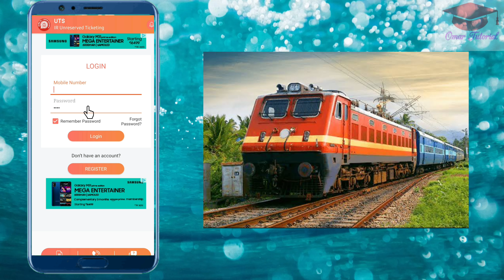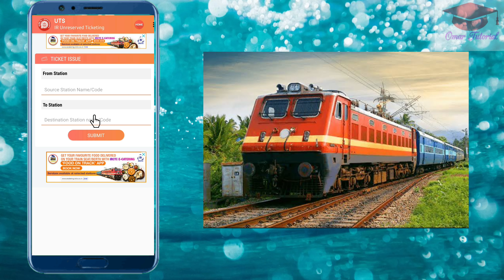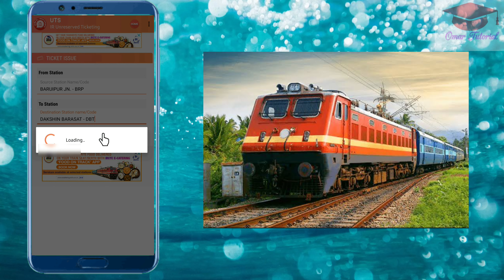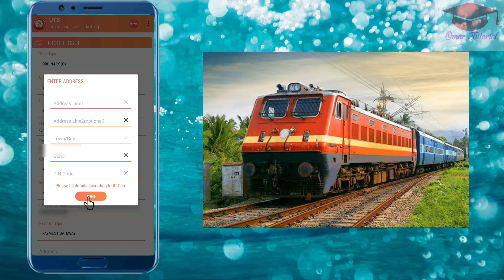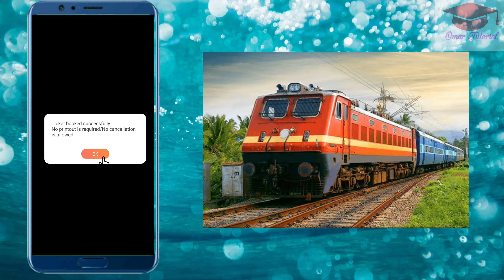local train ticket booking through mobile । uts ticket booking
-: About Video  :-
Hi
Myself Omar Hossain, the host of your favorite Omar Tutorial youtube channel.
    In this video,  I discussed how to book local train ticket through uts app. Please watch the complete video.

-: Topics Covered  :-
local train ticket booking through mobile,
local train ticket,
local train ticket kaise book karen,
how to book local train ticket online west bengal,
how to book local train ticket from your mobile,
how to book local train ticket online kolkata,
how to book local train monthly ticket online,
how to book local train ticket in uts app,
how to book local train ticket in west bengal,
Omar Tutorial